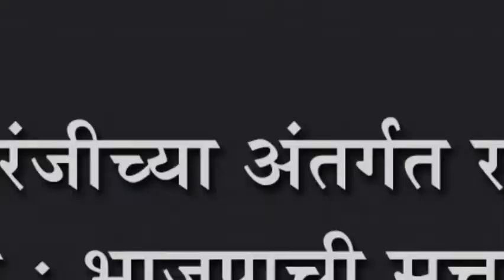इचलकरंजीच्या अंतर्गत रस्त्यांचा बोजवारा :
इचलकरंजीच्या अंतर्गत रस्त्यांचा बोजवारा : भाजपाची सत्ता असूनही विकासकामे ठप्प